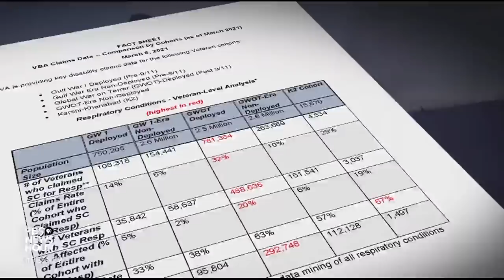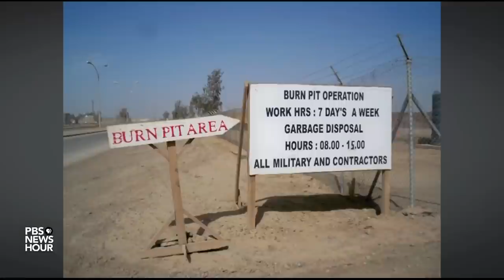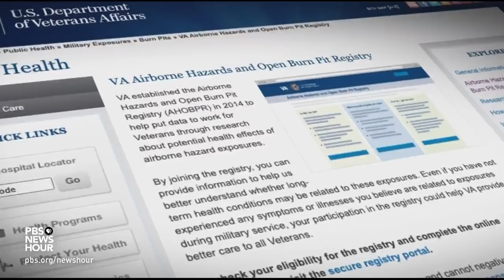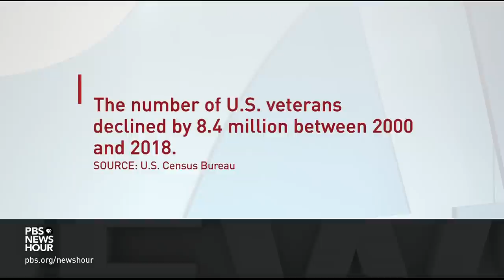Veterans exposed to 'burn pits' struggle to get benefits approved by the VA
Tens of thousands of U.S. Veterans who served in Afghanistan and Iraq are sick — many say due to the military's trash "burn pits." Veterans have had to fight to get their illnesses recognized as linked to their service and smoke exposure — a critical step to qualify for medical and disability benefits. Congress is considering legislation to change all that. John Yang and Dan Sagalyn report.